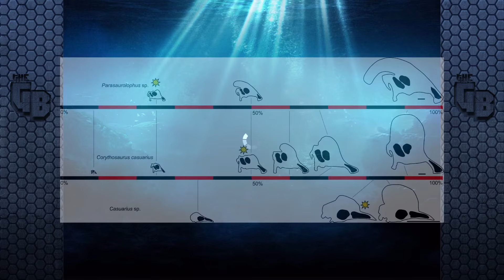BIGGEST CROCODILE EVER??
Maybe, you'll just have to watch the video to find out ; ).

So I've wanted to do a sort of quick update or talky thing like this for a while, but instead of my boring mug, how about some awesome game footage? Also guys,props for the crocodile only team right? In this episode we take a look at the newly discovered Machimosaurus rex!